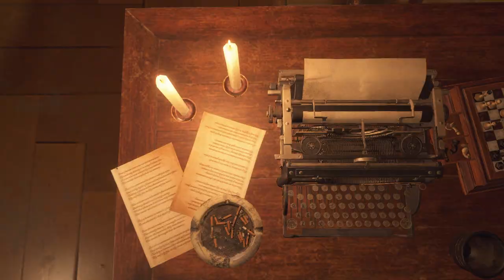RESIDENT EVIL 4 (Remake) • Chapter 10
Chapter 10: The Ballroom
In this episode we re-trace Ashley's steps but with Leon, fight a ton of enemies and face off against Salazar's right hand man.

About RE4:
Resident Evil 4 is a 2023 video game developed and published by Capcom. A remake of the 2005 game Resident Evil 4, it was released on PlayStation 4, PlayStation 5, Windows, and Xbox Series X/S on March 24, 2023. Players control the US agent Leon S. Kennedy, who must save Ashley Graham, the daughter of the US president, from the mysterious Los Illuminados cult.